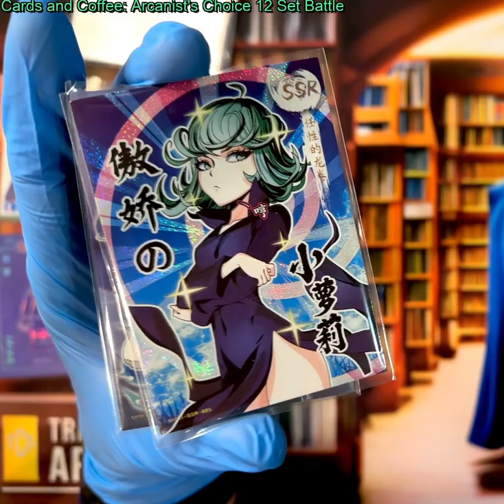1️⃣👊 One Punch Man - Holy Saitama I pulled an SP!!! 🔥🔥🔥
Wow that 12 set tradingcards battle was EPIC - but these onepunchman "Hero Archives" cards stole the show. Hit after Hit after Hit, but the SP here is the definite winner. That's very close to a top rarity card in the set!